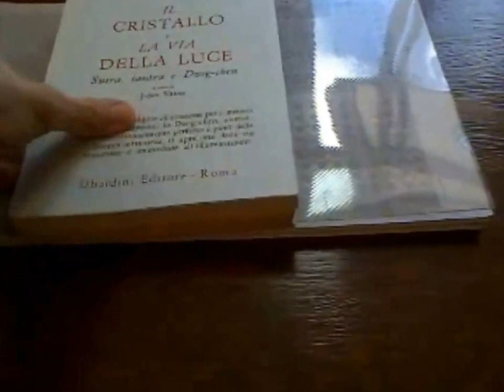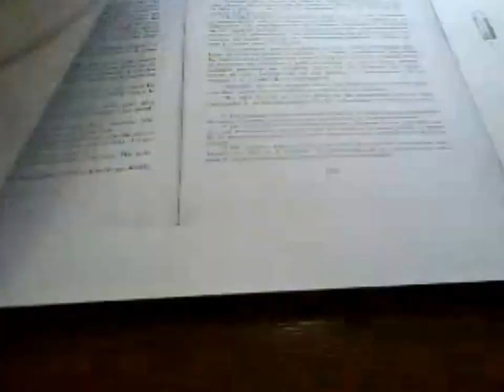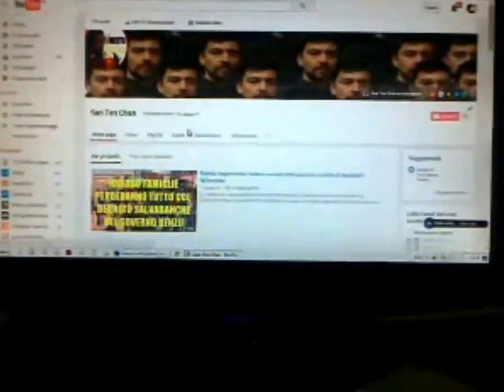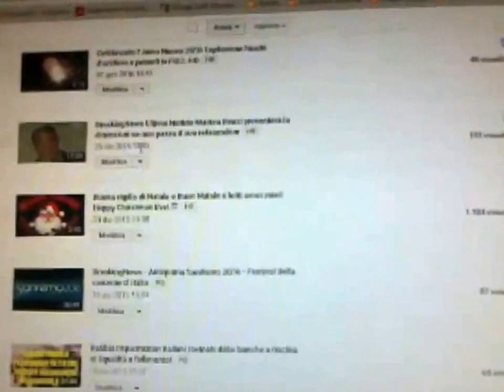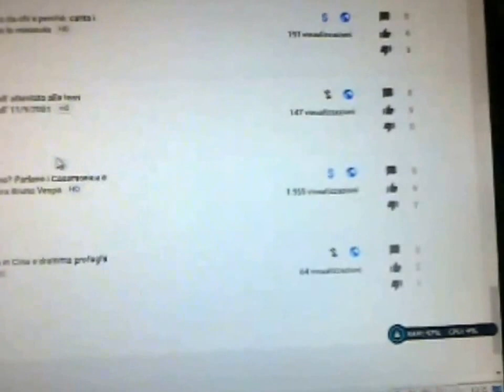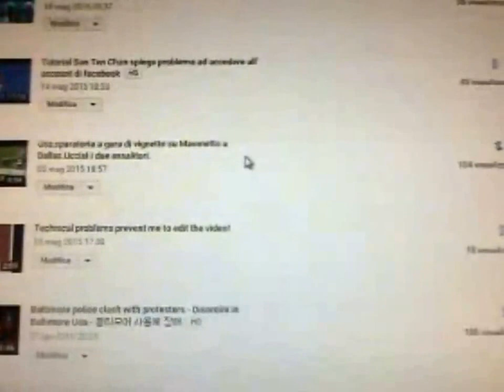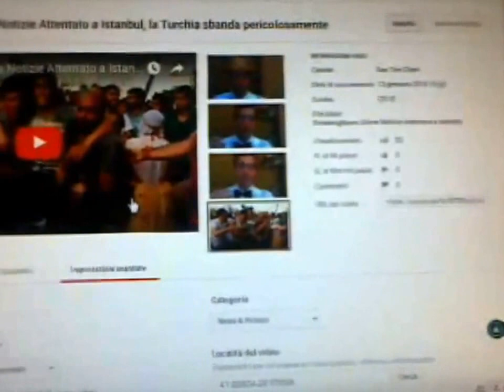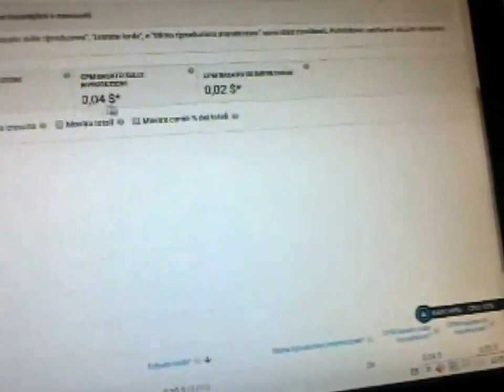TUTORIAL: Monetizzazione sparita in alcuni video nel mio canale di YouTube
Tutorial Microsoft Windows 7 e le sue attualizzazioni ricorrenti ed inopportune del sistema operativo - APPLE iPhone 6 Plus: perchè averne uno è meglio ? Perchè è un buon regalo di Natale no ? Tutorial: SanTenChan commenta funzionamento suo tablet Eurocase Eutb 710 MdQ Controllo delle masse: sballo o tortura chimica e fisiologica? Seconda Parte